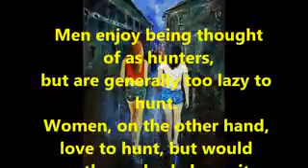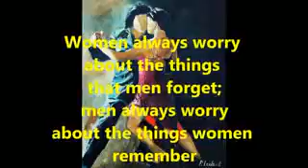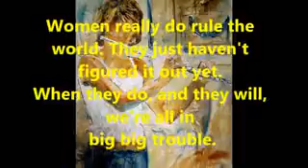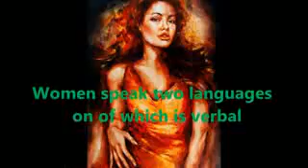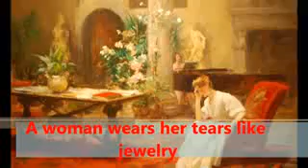WOMEN in art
Women are interesting creatures, but the things that people can say about them can make us seem almost alien